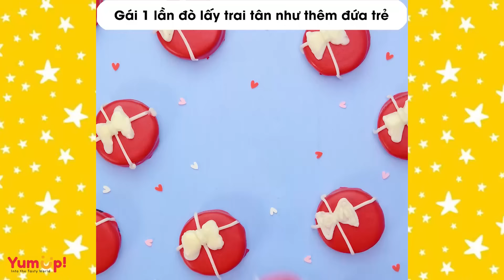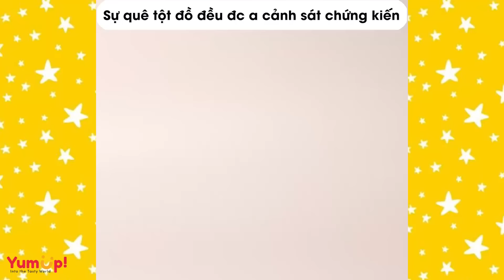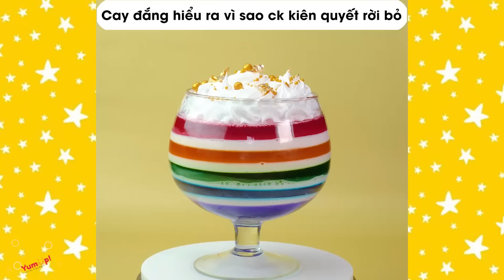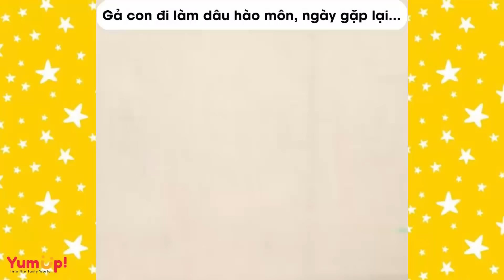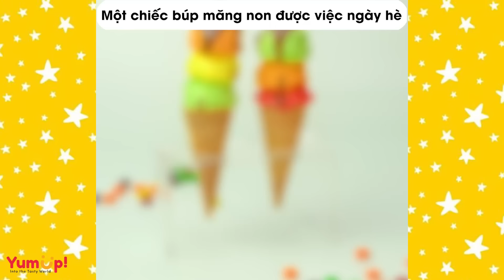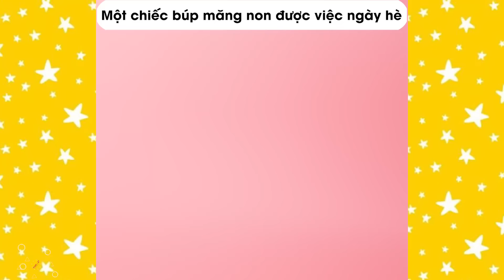Tâm sự số 840 🌈 Người tình đánh ghen với cựu chính thất, ai là tiểu tam 🌈 Tiệm Bánh Radio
0:00 Người tình đánh ghen với cựu chính thất, ai là tiểu tam?
4:41 Gái 1 lần đò lấy trai tân như thêm đứa trẻ trong nhà
8:59 Sự quê tột đồ đều được anh cảnh sát chứng kiến
14:38 Cay đắng hiểu ra vì sao chồng kiên quyết rời bỏ
20:55 Gả con đi làm dâu hào môn, ngày gặp lại tuôn trào nước mắt
26:41 Một chiếc búp măng non được việc ngày hè